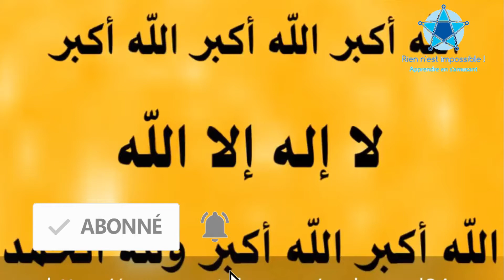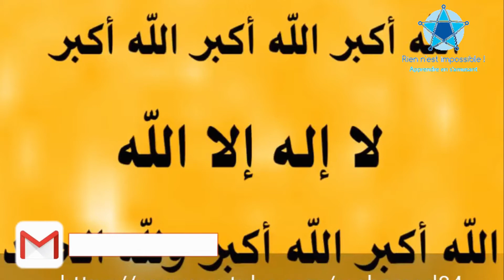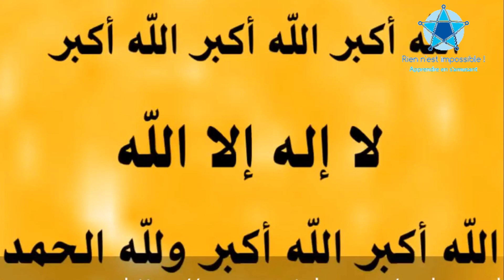RI: تكبيرات الأحرام